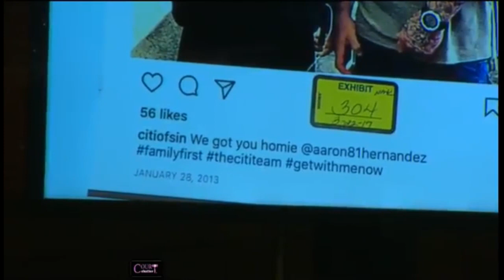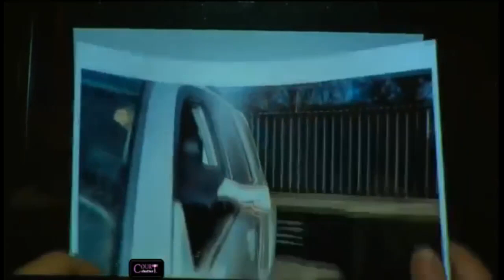Law & Crime Network Live Stream